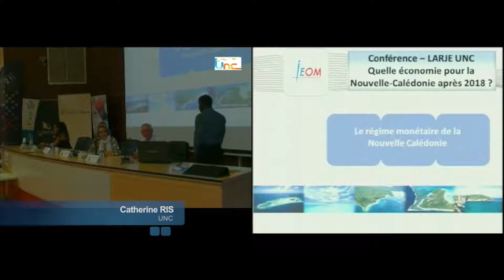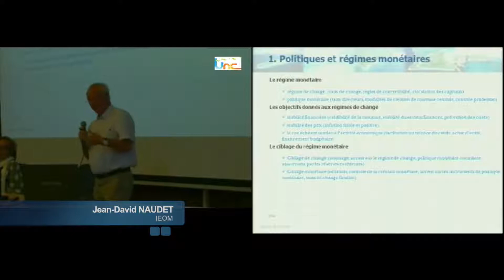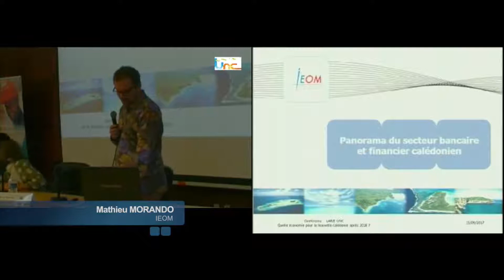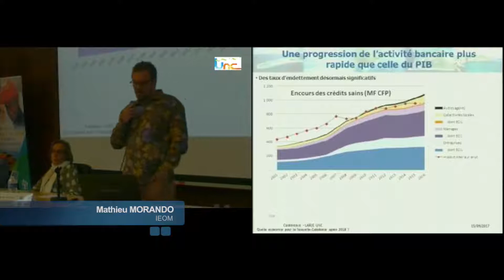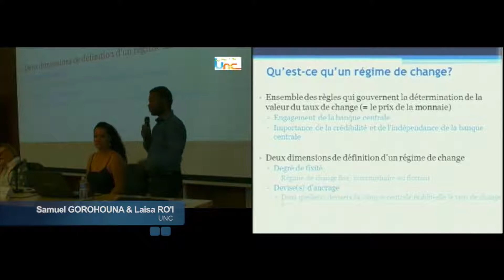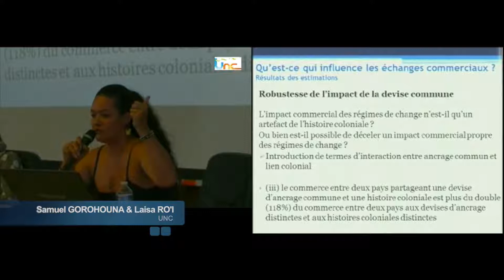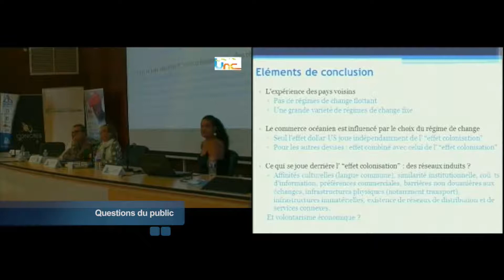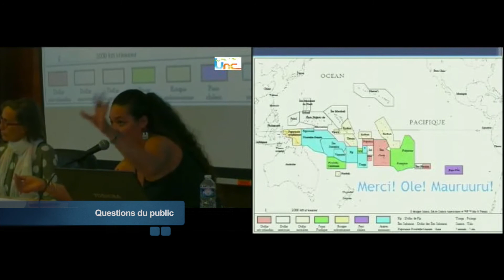5 - La monnaie, le secteur bancaire et financier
Chapitre 1 : Jean-David Naudet (IEOM)
Le système monétaire actuel de la Nouvelle-Calédonie
Chapitre 2 : Mathieu Morando (IEOM) - 23'45"
Le secteur bancaire et financier calédonien : situation actuelle et perspectives
Chapitre 3 : Samuel Gorohouna (UNC) et Laisa Ro’i (IAC) - 44'45"
Quels choix monétaires pour la Nouvelle-Calédonie pour quels échanges commerciaux ?